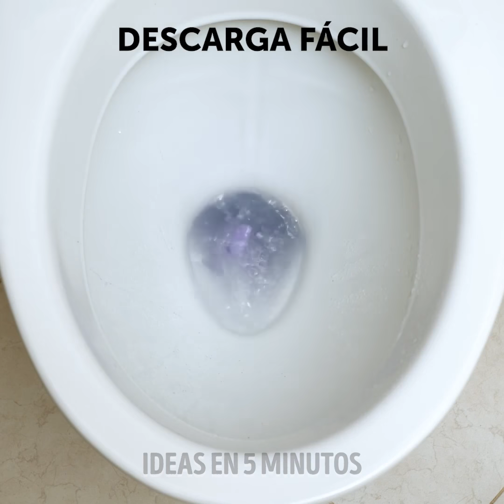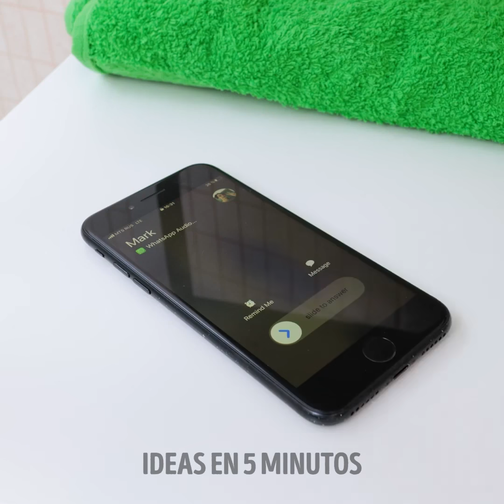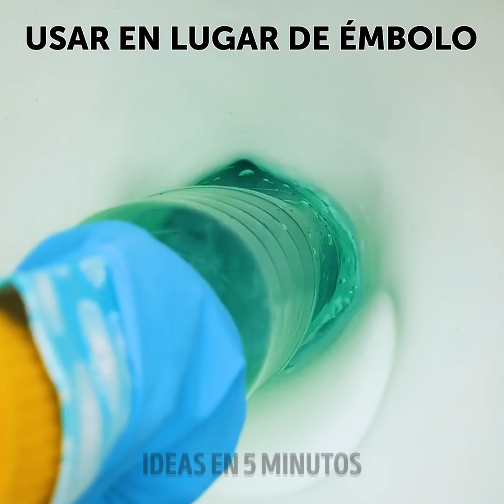TRUCOS DE BAÑO GENIALES QUE CAMBIARÁN TU VIDA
Increíbles trucos e ideas para el baño que agradecerás

Como todas vamos al baño, hoy queríamos mostrarte algunos trucos fantásticos para el baño que no conocías.

- Nunca descargues el inodoro con la tapa abierta. Las bacterias pueden escapar cuando lo enjuagas y esparcirse por todo el baño. Primero, cierra la tapa y luego descarga.

- Puedes reutilizar tus viejas cucharas de acero inoxidable en pequeñas perchas para tus toallas de baño.

- Si no tienes un limpiador de inodoros en casa, puedes usar salsa de tomate para deshacerte de la acumulación en tu inodoro.

- Si tu cepillo de inodoro está sucio, sumérgelo en esta solución de bricolaje con limpiador de inodoro, aceite esencial y agua.

- Para mantener tus toallas faciales organizadas en tu baño, te mostramos cómo doblarlas y enrollarlas en forma de rosa.

Marcas de tiempo:

0:54 - Cómo alargar la cortina de la ducha

2:24 - Cómo eliminar el hedor en el baño

4:15 - Un excelente truco para tu jabón

5:53 - Armario de baño de bricolaje

7:47 - Un gran truco de limpieza para el tanque del inodoro

10:24 - Cómo desatascar un inodoro